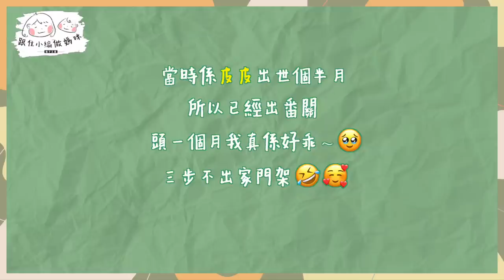【坐月Vlog】向地獄生活說不！被陪月稱為「坐月模範生」🤩餐餐食肉餅菜芯？😳淘錯花灑神器中伏…初生嬰兒掃風救星｜坐月子｜坐月子吃甚麼｜陪月員｜坐月子餐｜產後調理 《跟住小編做媽咪》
皮皮出咗世後，我哋請咗陪月照顧我哋兩母子，結果呢一個半月以來每日都舒舒服服！請陪月，可以話係我人生之中做過最正確嘅決定之一😆

乖乖坐月坐足一個月，喺身體同精神都復原得差不多時，（當然都要皮皮乖乖合作），到皮皮已經6星期大，我就揾咗老闆娘aka奇寶姨姨來客串一下，拍條vlog記錄一下坐月生活！

成個坐月過程，陪月都話我係「坐月模範生」，事關我每朝都有乖乖食飯（肉餅飯同菜心係我至愛😂），完全唔食違禁品🤣又飲晒代茶同湯，把握可以瞓覺嘅一分一秒！因為我覺得咁樣先可以養好身體照顧皮皮之餘，仲要做個好榜樣畀皮皮，大家調節好生活作息，希望佢都可以做個飲食健康，早睡早起嘅小朋友！

不過嗰陣仲放緊產假，同埋都拍得比較日常，可能好多細節上冇提到，如果有咩想再了解，都歡迎Comment/DM我呀😙

記得Like同Follow埋我嘅FB IG！

【跟住小編做媽咪】
全港首個懷孕實況全記錄！
逢星期一、三、五出片
CLS YouTube Channel🎥 Baby Kingdom